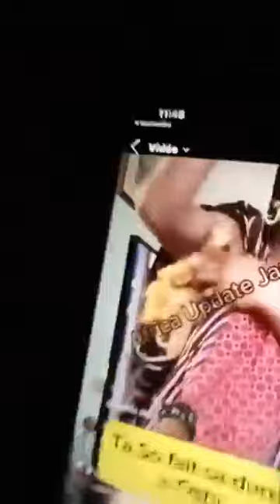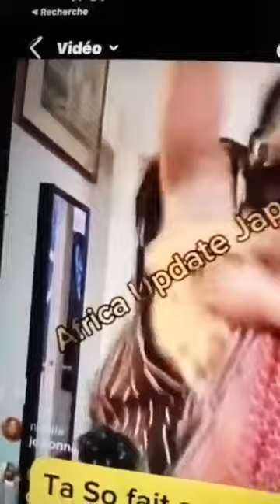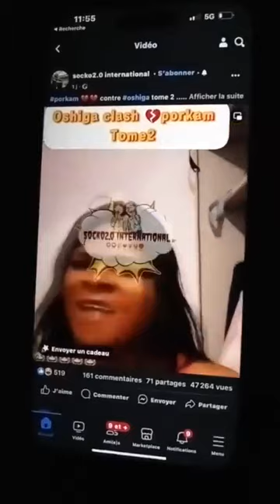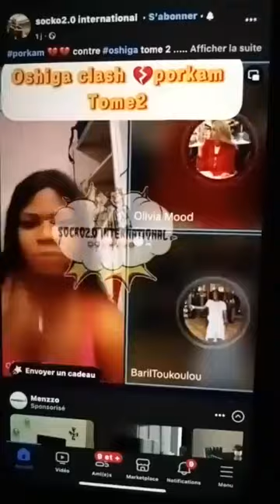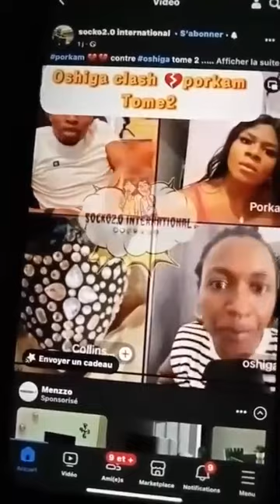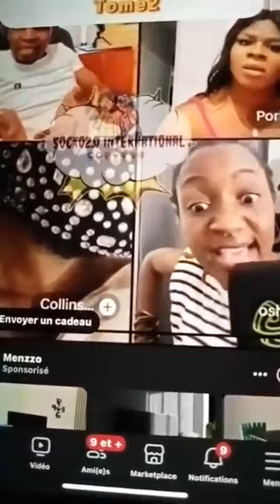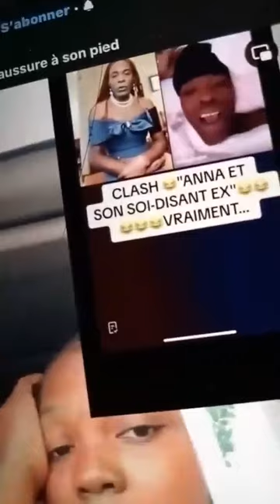Il ne reprendra la même place dans le ciel😊Flore De Lille Veuve Joyeuse_Terre a entre-temps avant GO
Terre a entre-temps avancé sur son orbite